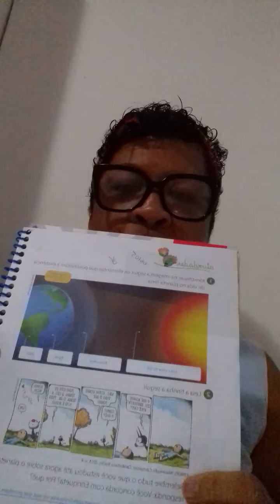Formas de representação da Terra. Ciências 3 ano 12/05/2020